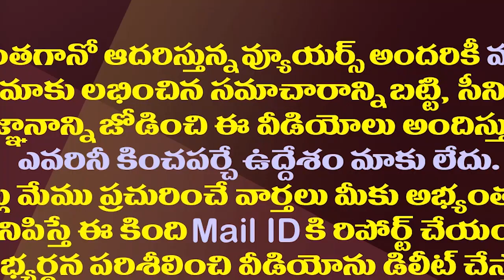పవన్ కళ్యాణ్ పై వ్యాఖ్యలు..పోసానిపై కేసు నమోదు| Case Registered Against Posani Krishna Murali